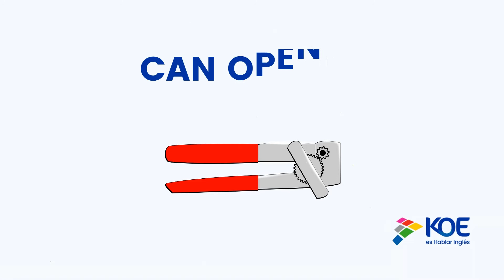KOE- Vocabulario Utensilios de Cocina en Inglés- Abre latas y Sartén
Aprende vocabulario en inglés con nuestra colección de vocabulario de Utensilios de Cocina.

Aprende hoy cómo se dice en inglés:
Abre latas
Sartén

Si aún no aprendes a hablar inglés en KOE lo puedes lugar de manera divertida y entretenida ¡Empieza ahora!